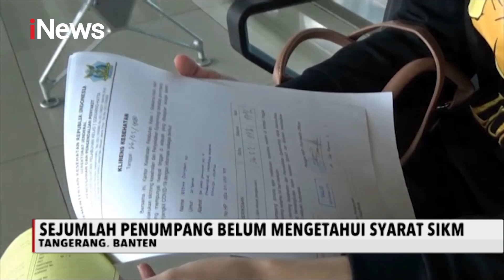Selain Surat Kesehatan, Calon Penumpang Pesawat Wajib Memiliki SKIM - iNews Malam 26/05